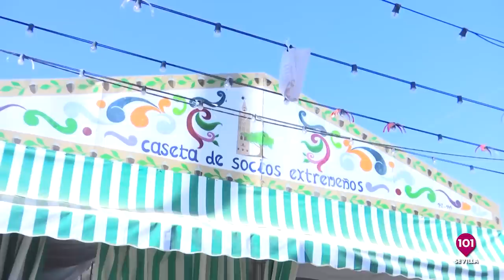Feria Sevilla 2023 | Enferiados 27 abril